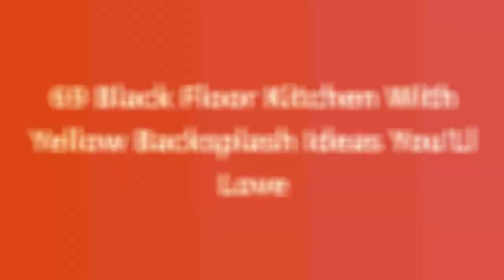75 Black Floor Kitchen With Yellow Backsplash Design Ideas You'll Love ☆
0:00:00 - Intro
0:00:12 - Black Floor Kitchen With Yellow Backsplash Design Ideas You'll Love: Inspirations 1 to 25
0:01:04 - Black Floor Kitchen With Yellow Backsplash Design Ideas You'll Love: Inspirations 26 to 50
0:02:08 - Black Floor Kitchen With Yellow Backsplash Design Ideas You'll Love: Inspirations 51 to 75